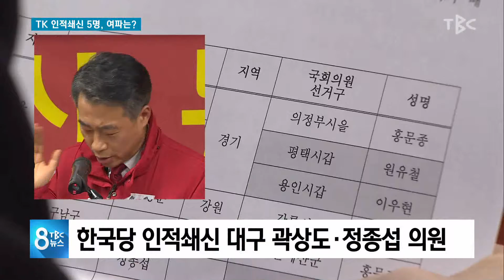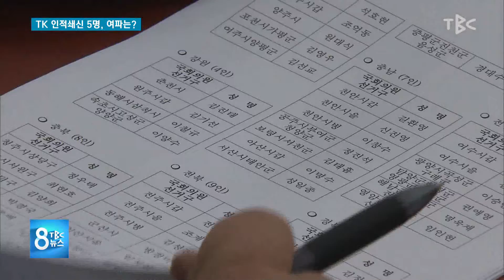TK 인적쇄신 5명, 여파는? 181215 [TBC-띠비띠]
TK 인적쇄신 5명, 여파는?

대구경북소식 황상현 기자